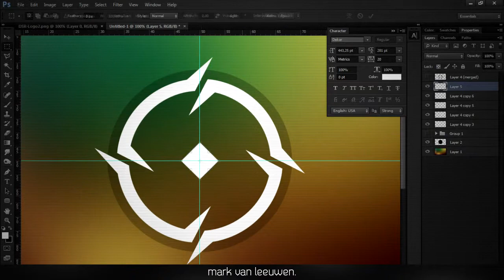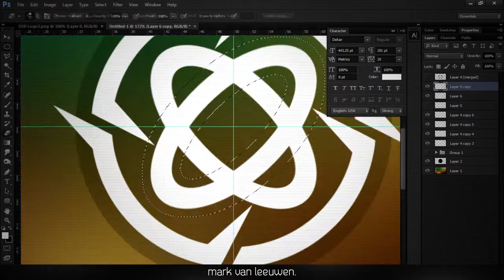Croz Designs Logo - Mark van Leeuwen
Hi there,
This is a Logo Concept I've made for Croz Designs, a 3D Motion designer. I did this a while ago but I thought it would be nice to share it with you, guys.